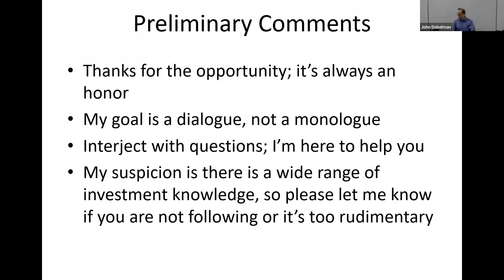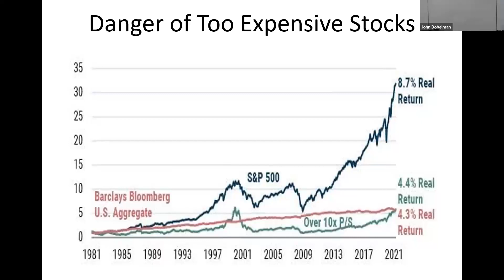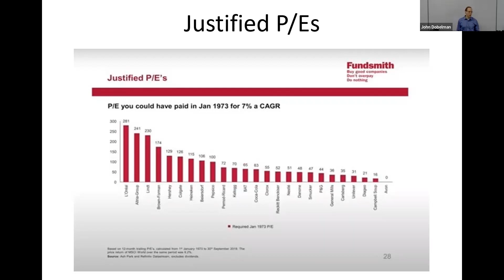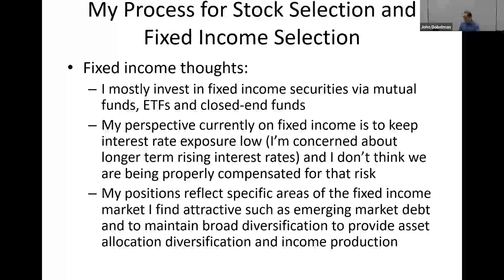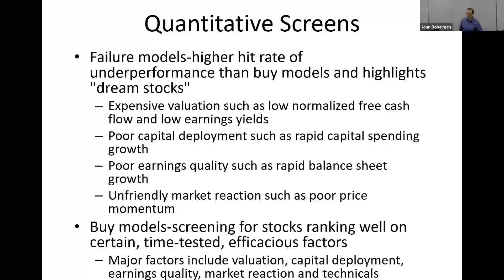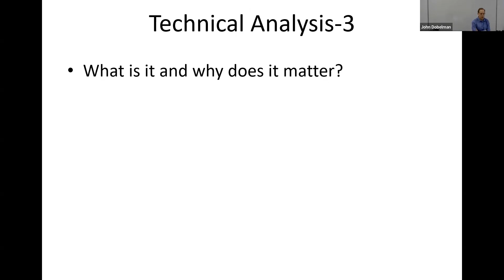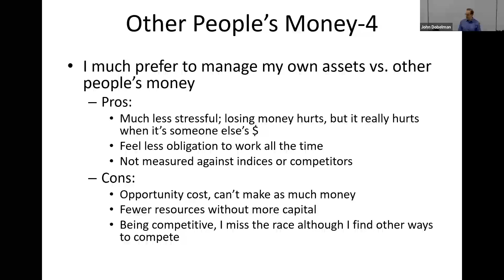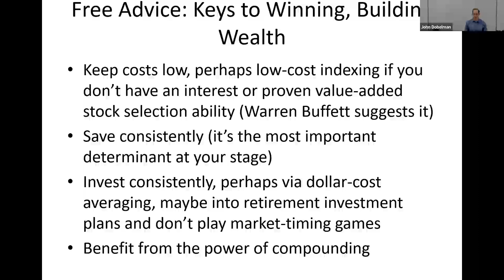Robert Shoss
Private Investing and Portfolio Management